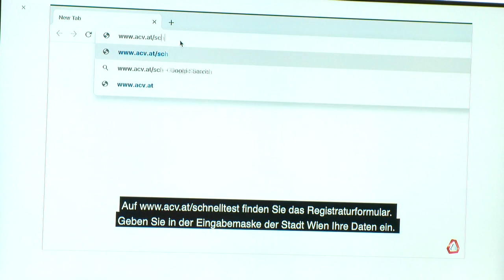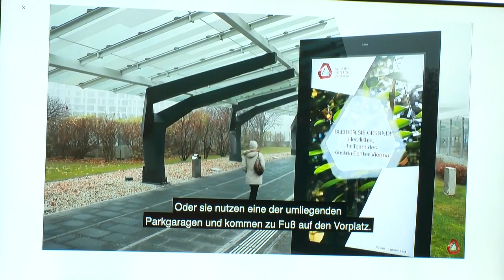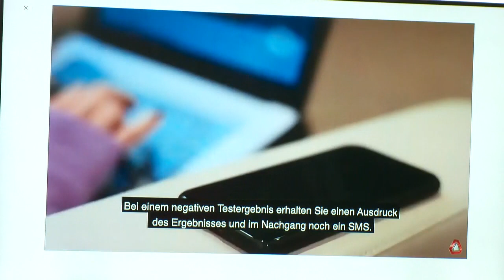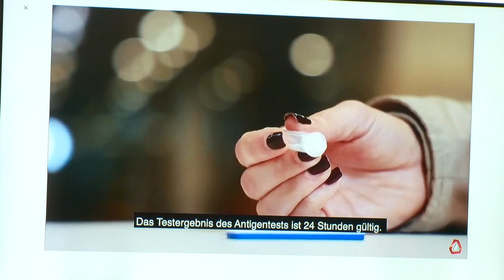🇦🇹 🦠 Pressekonferenz: Eröffnung der größten Corona-Teststraße (30.11.2020)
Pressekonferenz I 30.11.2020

Am Montag wurde die größte Corona-Teststraße Österreichs beim Wiener Austria Center von Wiens Bürgermeister Michael Ludwig (SPÖ), Gesundheitsstadtrat Peter Hacker (SPÖ), der Geschäftsführerin des ACV, Susanne Baumann-Söllner, und dem Geschäftsführer des Arbeiter-Samariterbundes Wiens, Oliver Löhlein, eröffnet.